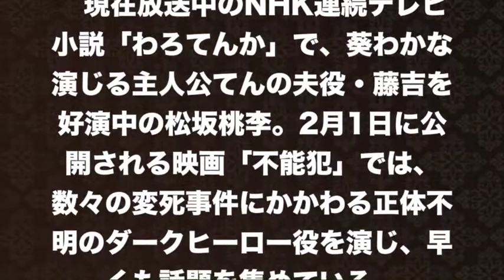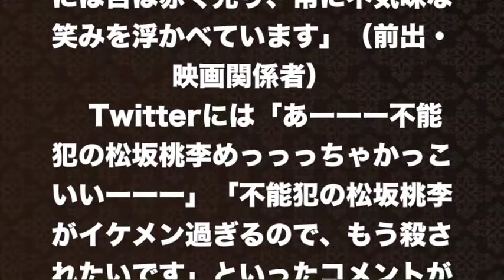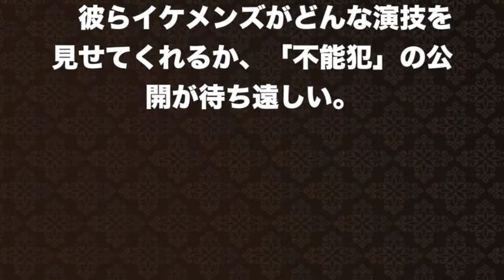【不能犯】映画キャストがイケメン揃いで女性たちの間で話題に